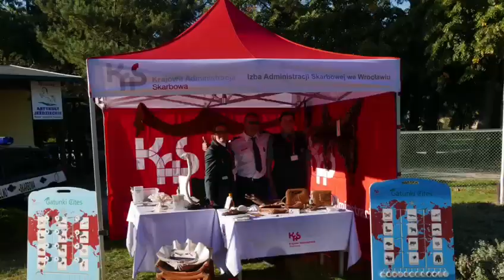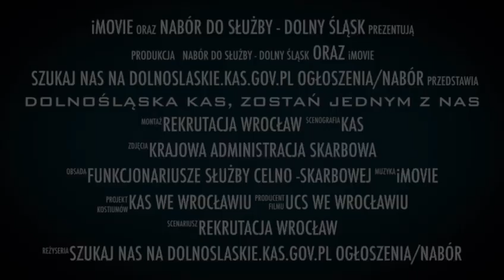Rekrutujemy na Dolnym Śląsku. Dołącz do KAS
Myślisz o pracy w mundurze?  Zostań funkcjonariuszem Służby Celno-Skarbowej.